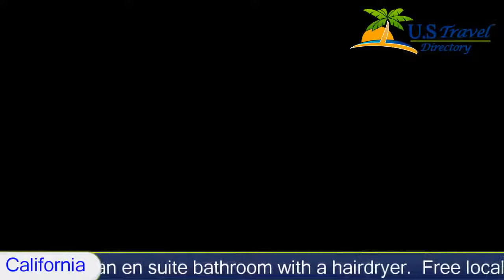Extended Stay America - Orange County - Huntington Beach, Huntington Beach Hotels - California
Extended Stay America - Orange County - Huntington Beach 2 Stars Huntington Beach, California Within US Travel Directory One of our top picks in Westminster.  Located in Huntington Beach, this hotel features guest rooms with kitchenettes and free Wi-Fi. For convenience, it offers a 24-hour reception.
Every kitchenette at Extended Stay America - Orange County - Huntington Beach is equipped with a stove, a microwave and a refrigerator.  All studios and suites include a flat-screen cable TV, ironing facilities and an en suite bathroom with a hairdryer.  Free local calls are provided.
Guests of Huntington Beach Extended Stay America have access to an on-site launderette. Free parking is available.
Attractions within close proximity to the hotel include the Surf City USA, the Knott’s Berry Farm and the US Naval Weapons Base.

Hotel Location :
 Extended Stay America - Orange County - Huntington Beach, 5050 Skylab West Circle CA 92647, USA